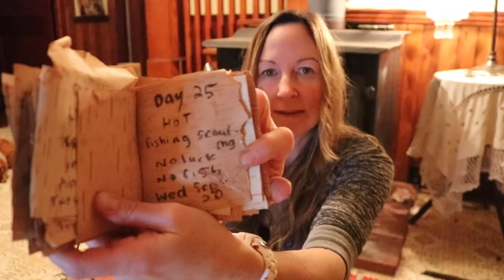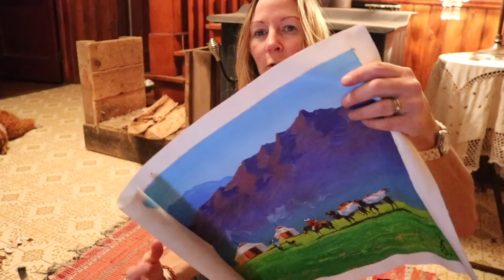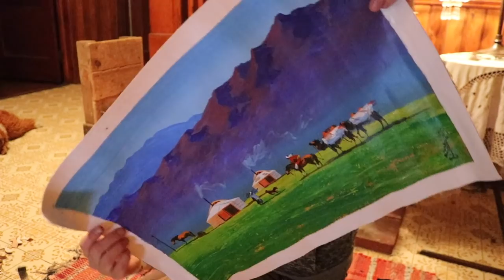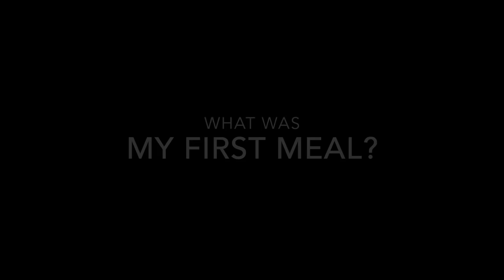My story- Alone Season 5, Mongolia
There's a lot you didn't see on TV... if I was there for 28 days and filmed  (conservatively) 6 hrs a day, that's 168 hours. If I had to guess, I was on TV for maybe 15 minutes total in the entire season. I think you can do the math here to figure out that you didn't really get to see much of my time in Mongolia at all. So here's where I fill in the gaps for you. Hope you enjoy!

Thank you for your views, comments, and support!

Skylar Willow: A perfume inspired by nature!